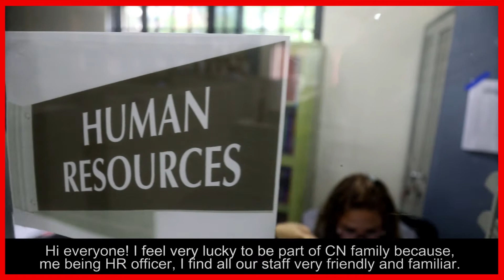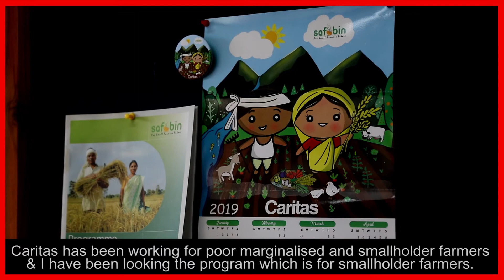Our colleagues shared their experiences on being Caritasian!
Sharing this video where our colleagues shared their experiences on being Caritasian and their best moment with Caritas​.